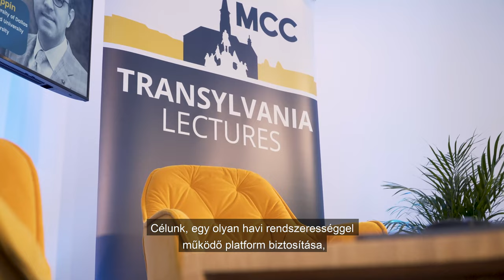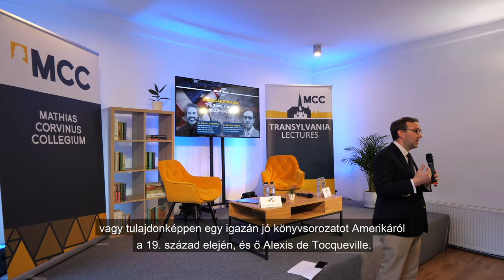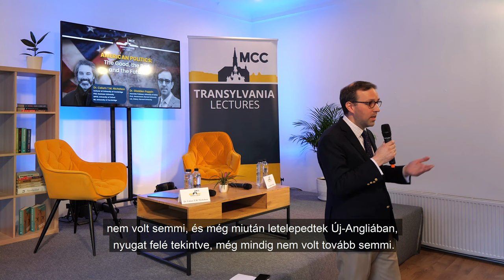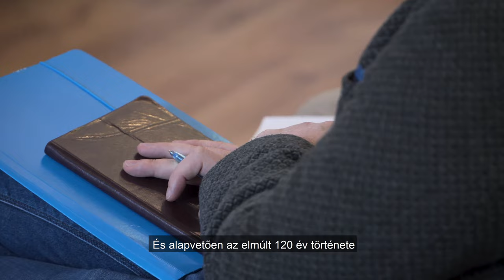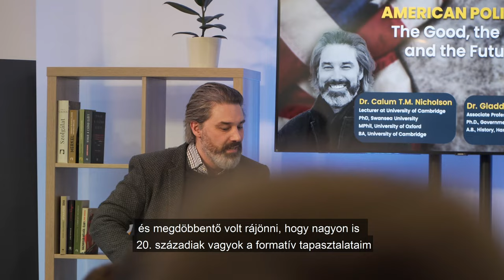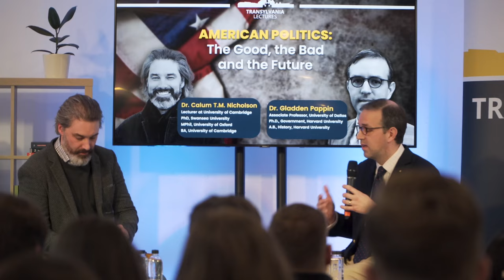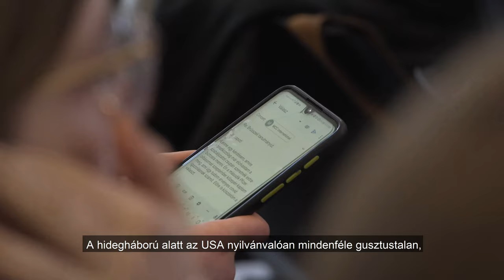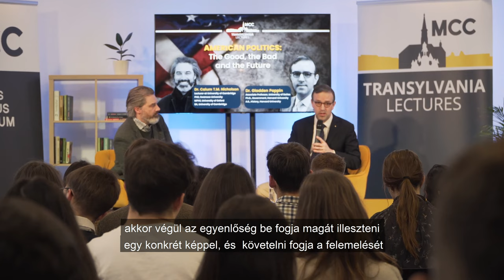MCC Transylvania Lectures | AMERIKAI POLITIKA: A jó, a rossz és a jövő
Az MCC Transylvania Lectures sorozatunk második előadásán Gladden Pappinnal,  a Mathias Corvinus Collegium vendégelőadójával, a Dallasi Egyetem docensével találkozhatunk.

Gladden Pappin a Harvard Egyetemen végezte az alapképzést történelem szakon, a mesterképzést és doktori tanulmányait pedig kormányzati tudományokból. 2017-ben társalapítója volt, ma pedig helyettes szerkesztője az American Affairs lapnak, amely ma az Egyesült Államok első számú konzervatív politikai negyedéves folyóirata. A közelmúltban részt vett a Postliberal Order hírlevél alapításában. A Máltai lovagrend tagja, rendszeresen ír az Egyesült Államok és Európa politikai ügyeiről.

A beszélgetésen szó volt az elmúlt évek drámai változásairól az amerikai politikában – Donald Trump populizmusától Joe Biden „woke” progresszív programjáig. Bár még mindig a legerősebb nemzet, Amerikát mégis viszályok szaggatják, nem beszélve a küldetése és identitása előtt álló új kihívásokról. Melyek a jó és rossz trendek, amelyek ma Amerikát mozgatják, és merre vezetnek a következő években? – többek között ezekre a kérdésekre kereste a választ az előadásában.

A beszélgetés moderátora dr. Calum T. M. Nicholson, aki a cambridge-i és oxfordi egyetemen tanult antropológiát. Jelenleg a Danube Institute (BLA) vendégkutatója, valamint az MCC vendégelőadója.